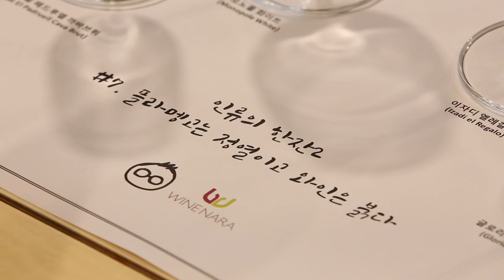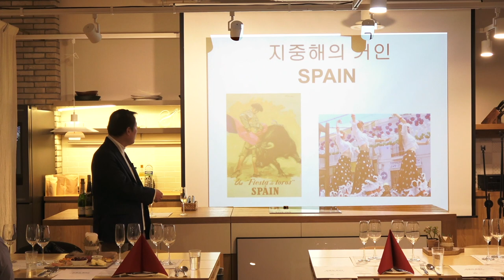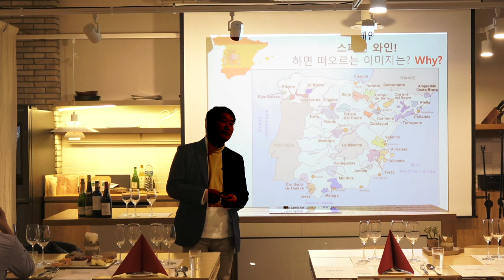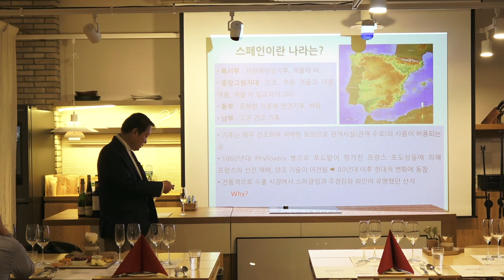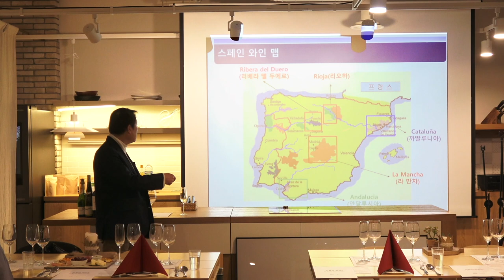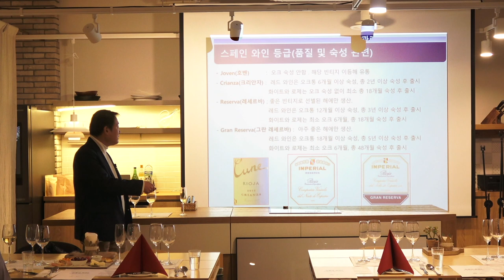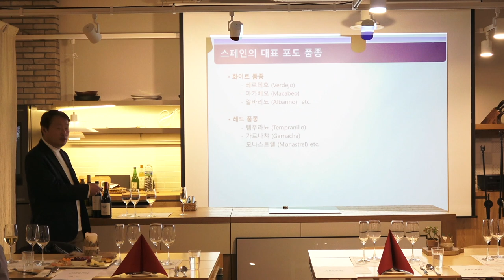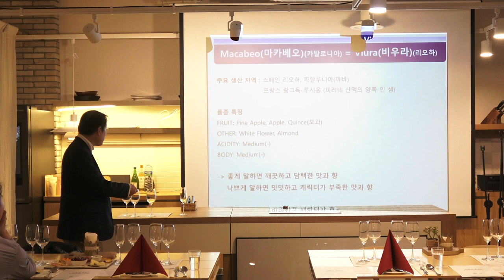[요리인류X와인나라 와인클래스] 인류의 한잔2_플라멩고는 정열이고 와인은 붉다 #7-1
인류의 한잔2_플라멩고는 정열이고 와인은 붉다 #7-1